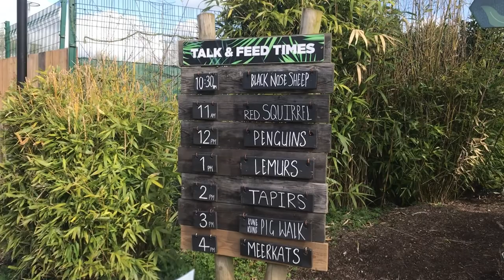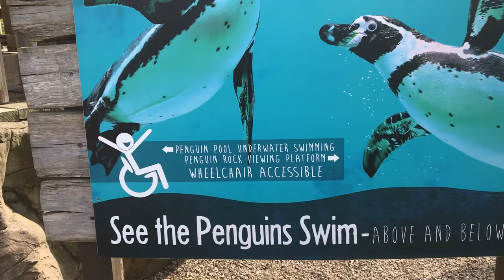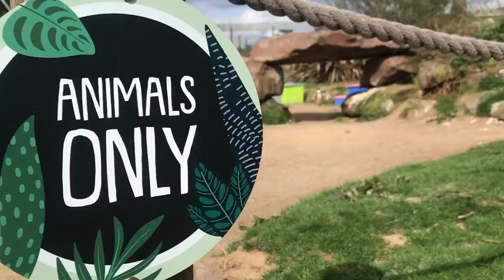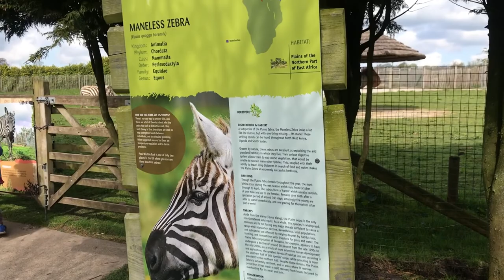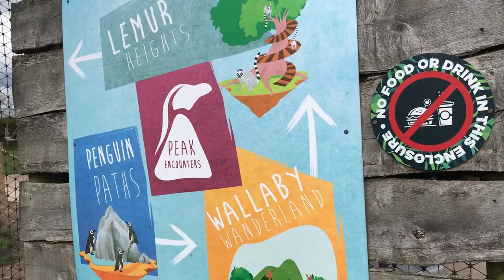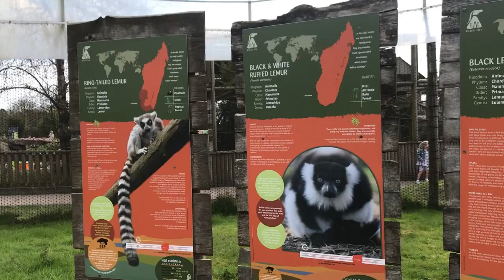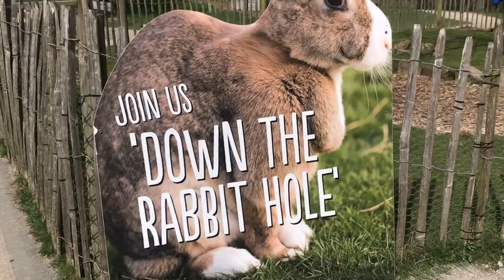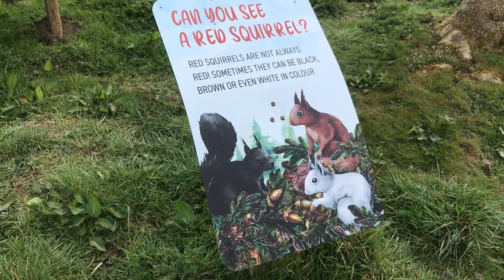Peak Wildlife Park - Leek, Staffordshire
Peak Wildlife Park vlog, in Leek Staffordshire. Join Stacey & Myk as they visit Peak Wildlife Park, and it’s famous walkthrough animal attractions. Where the animals are free roaming amongst visitors including the Penguins and the Walibis.